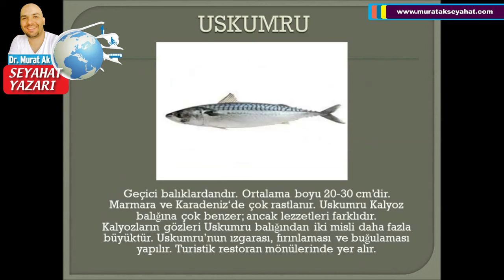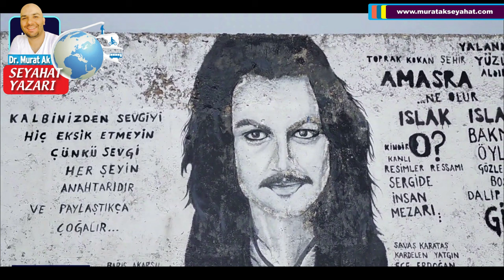Çeşmi Cihan: Bartın Amasra bartın amasra Amasrada gezilecek yerler Amasra gezi rehberi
Karadeniz'in Prensesi: Çeşmi Cihan "Amasra" için yüce Allah'ın izniyle muhteşem bir vlog hazırladık. "Doç. Dr. Murat Ak Seyahat" kalite ve zerafetiyle keyifli seyirler can gezikolikler. Dost elinden bir nağme: "Bartın" "Amasra" @herkes